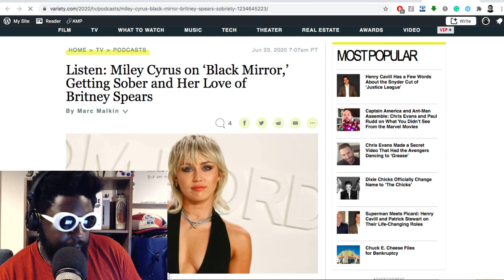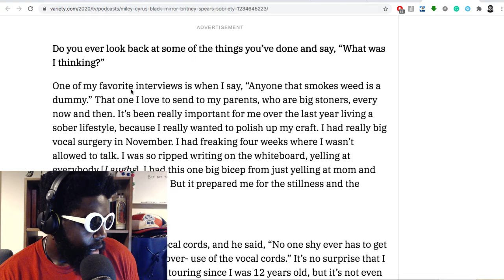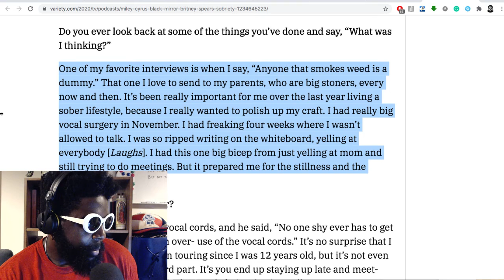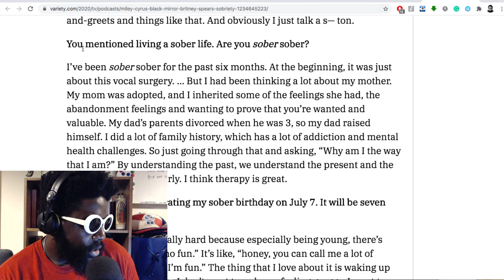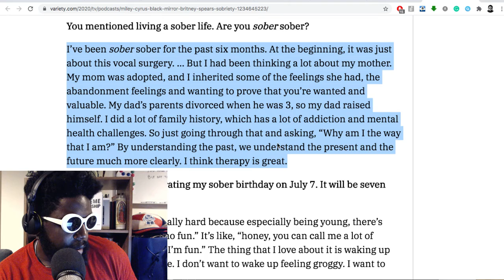Miley Cyrus Is Sober